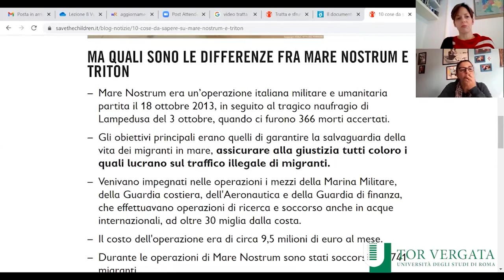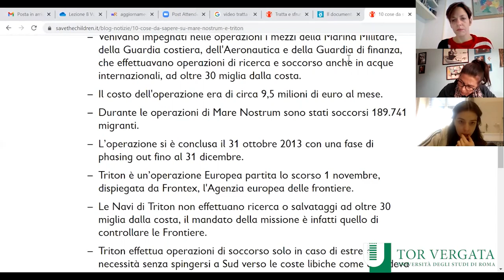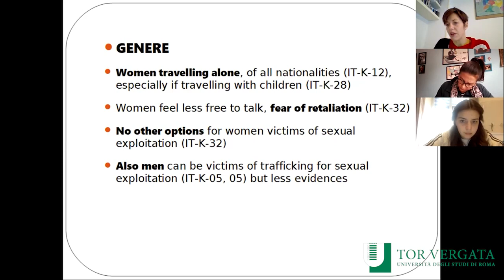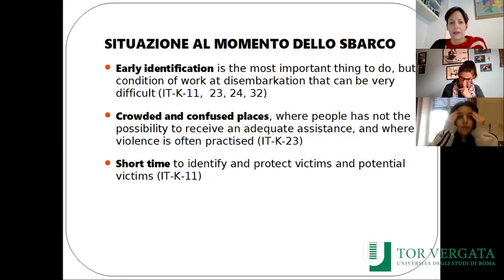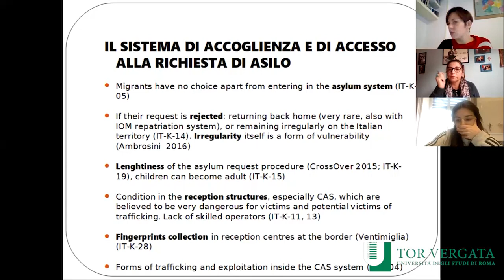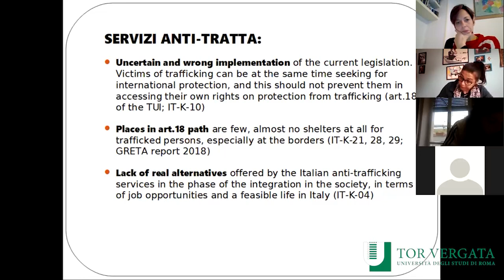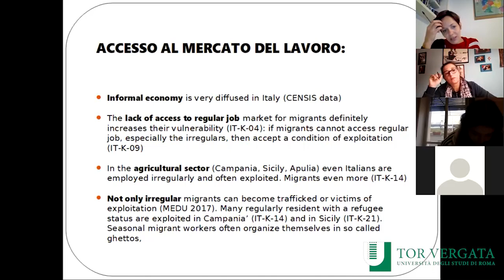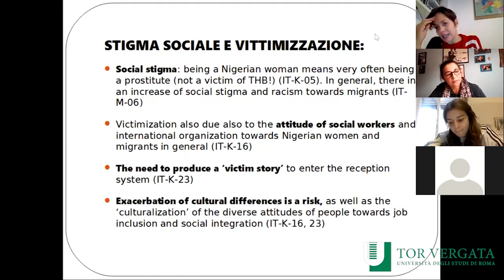Antropologia culturale Modulo B 08 del 2 dicembre 2020